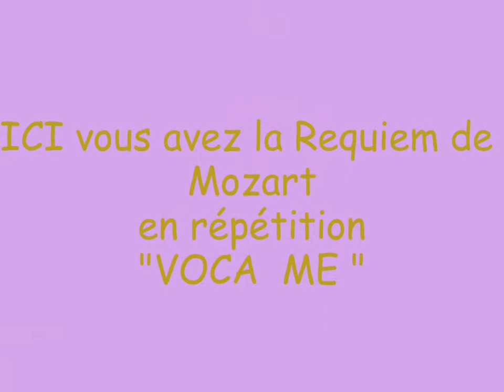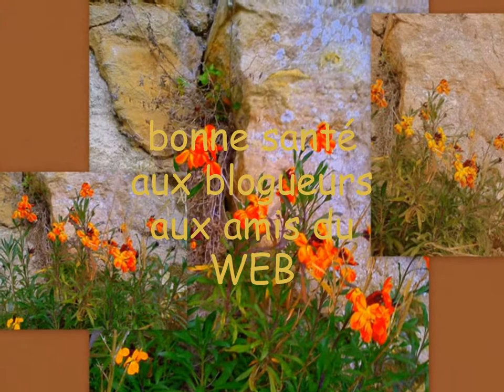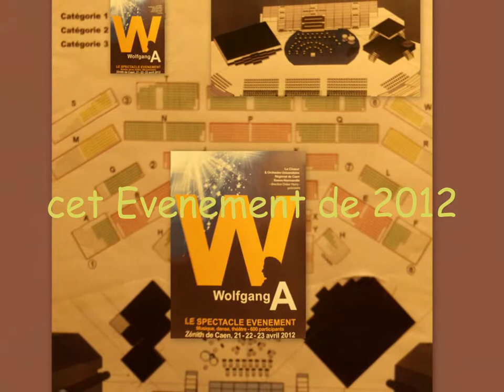cette transition du futur en FILIGRANE 2011-2012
mes meilleurs VOEUX 2012 a vous tous
rodinscot